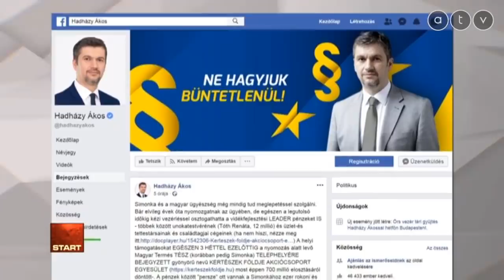Hadházy: sok időt hagytak a nyomok eltüntetésére a Simonka-ügyben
Az ATV Start vendége Hadházy Ákos független országgyűlési képviselő.